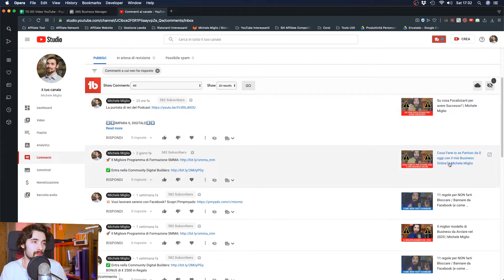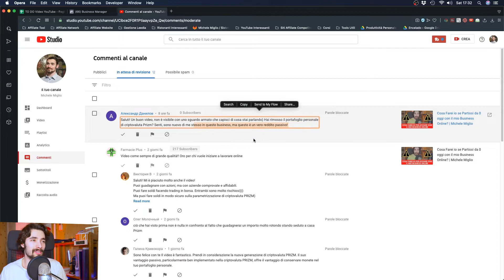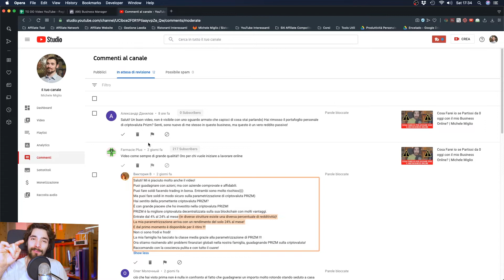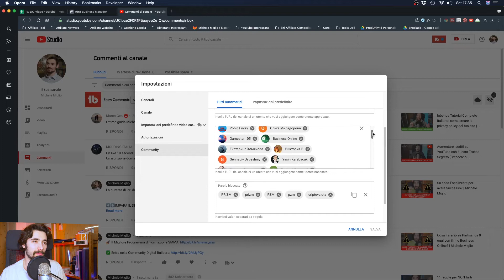Truffe e Business Online Seri: come scegliere attentamente e il caso PRIZM | Michele Miglio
Oggi vi racconto di come capire se un progetto è valido o se sia una Truffa, nello specifico parlando di Business Online. Vi racconto anche di cosa mi è successo con la criptovaluta PRIZM.

💥 Vuoi una consulenza? Visita il sito

⬇️⬇️TOOLS⬇️⬇️

💥 Vuoi lavorare sereno con Facebook? Scopri Pimpmyads

✅ Vuoi creare la tua Privacy Policy? Iubenda è lo strumento giusto per te

Argomenti del video: truffe online, come evitare le truffe online, come guadagnare online in sicurezza, ico, criptovaluta, prizm, iniziatl coin offer, trading, business online, come guadagnare online, come lavorare online, michele miglio, digital builders, builderall, builderall truffa, digital builders truffa, smma italia, smma 2020, smma truffa, corso smma, come non farsi fregare online, come lavorare online con sicurezza, investimento online sicuro, investimento online garantito, come avviare un business online

Divisione in tag: